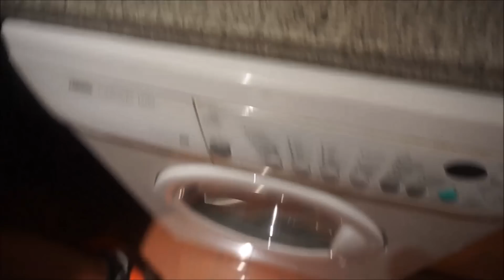DIA 1 ARNOLD CLASSIC 2015 | ROAD TO MADRID!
Espero que os guste, como digo subiré un vlog de cada dia en Madrid.